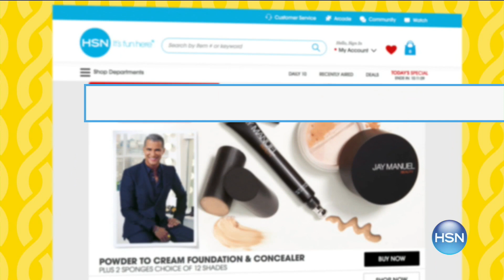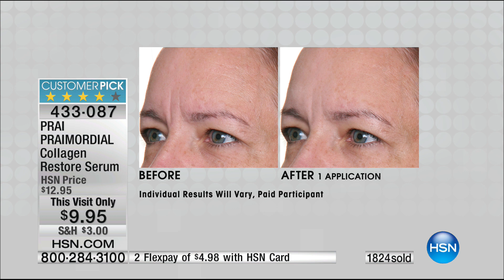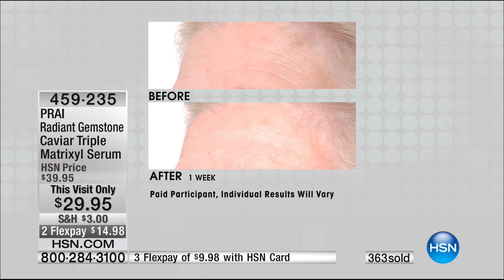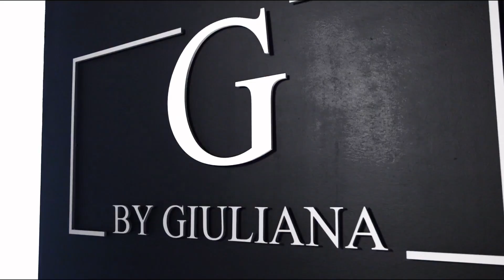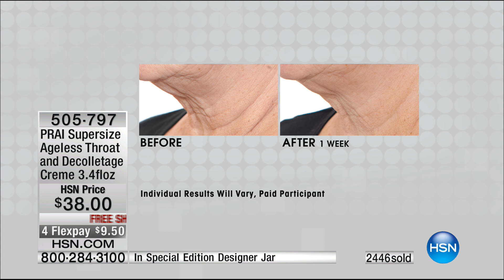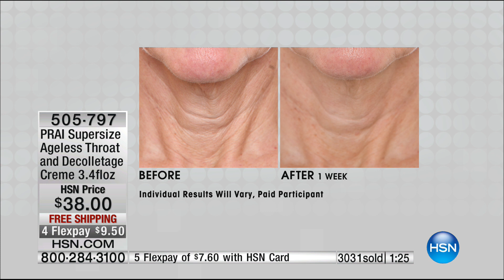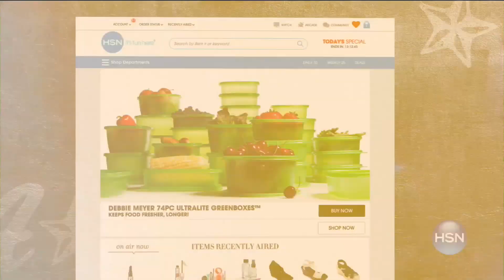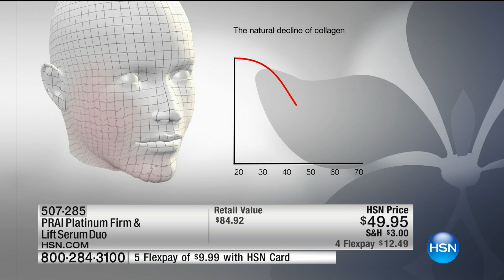HSN | The Monday Night Show with Adam Freeman 09.26.2016 - 08 PM